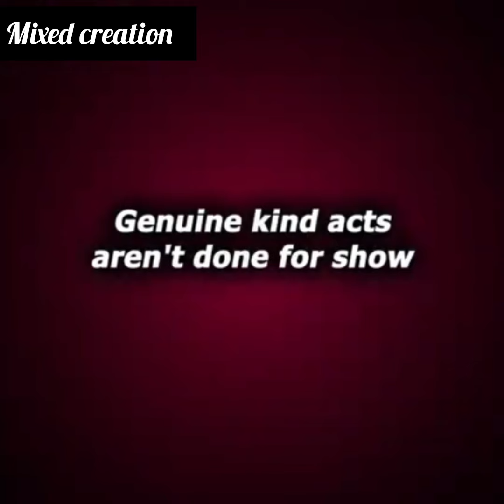The king dressed up like a paupers to test his potential successors